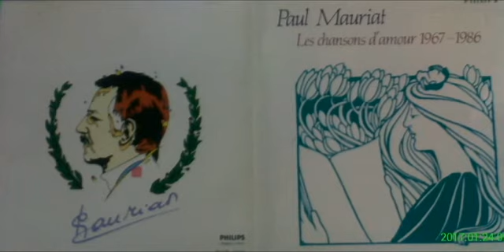How Deep is Your Love Instrumental - Paul Mauriat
Album: Paul Mauriat/ Les Chansons D'amour 1967-86